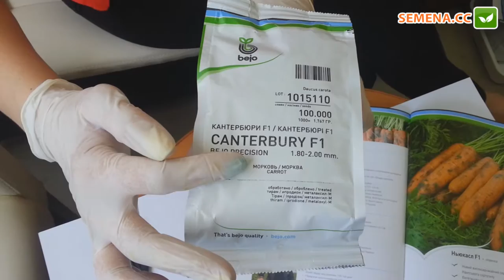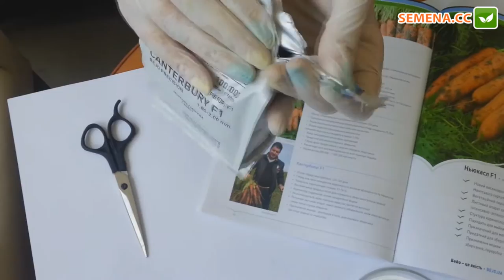Антифейк морковь Катрербюри Bejo